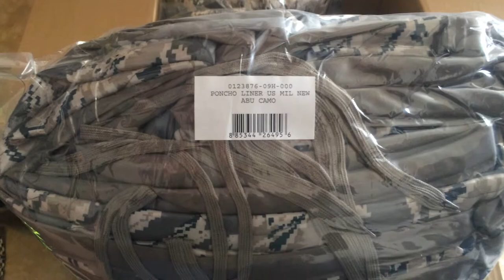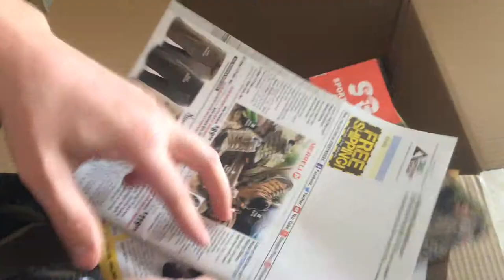WOOBIES! UNBOX GETS COMFORT. WARMTH AND STYLE UNBOXING HERE NOW!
WOOBIES ARE THE ULTIMATE FORM OF COMFORT. STAY STYLISH BY GETTING THE BEST COLORWAYS AVAILABLE. STOCK UP ON WOOBIES THAT MAKE GREAT GIFTS FOR FRIENDS FAMILY AND ANYONE ELSE IN BETWEEN.